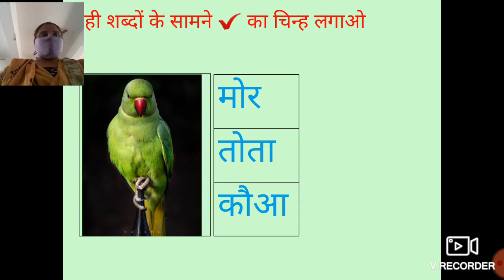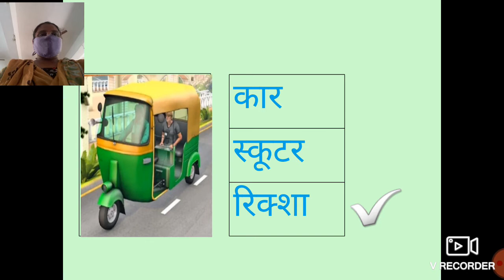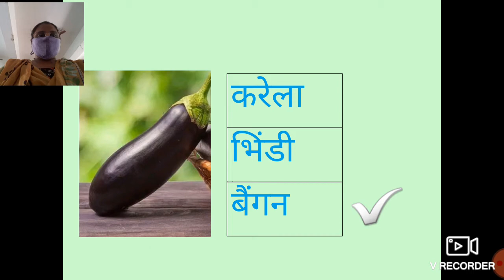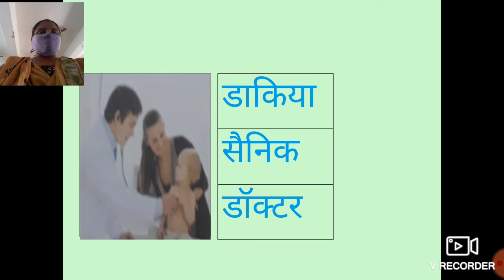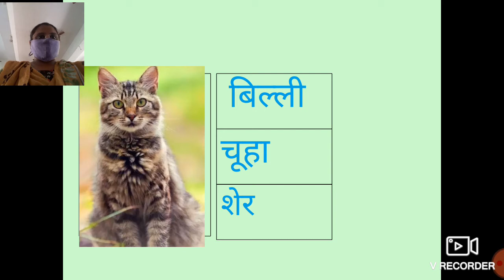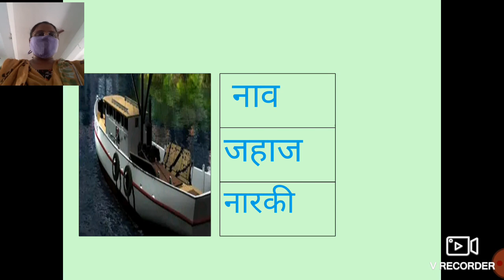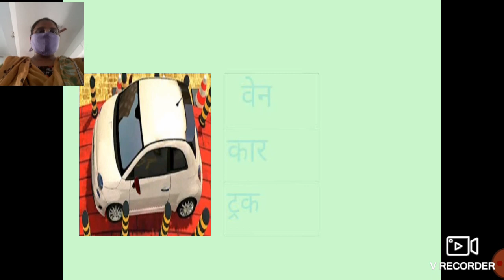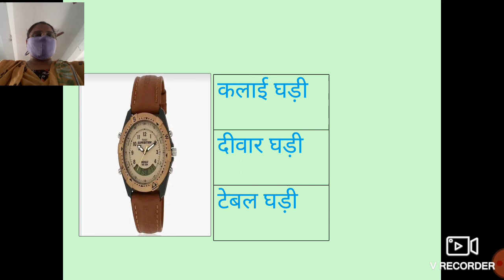STD 3 હિન્દી પાઠ ૪ ભાગ ૧